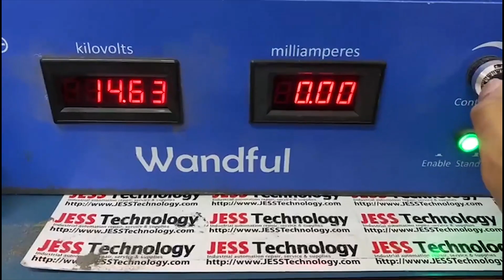Repair WANDFUL W503 | No Output | JESS Technology Malaysia